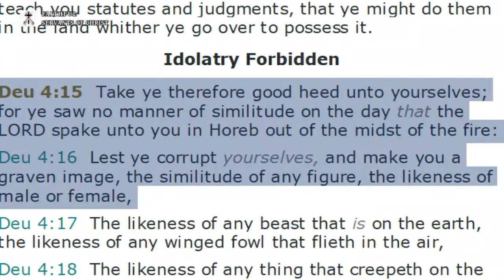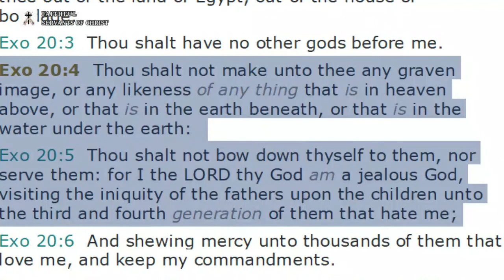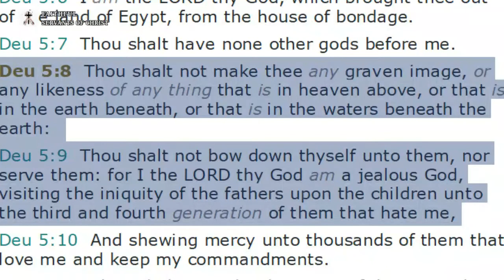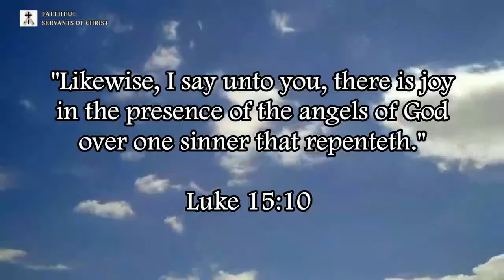Examples Of Roman Catholic Mary Worship